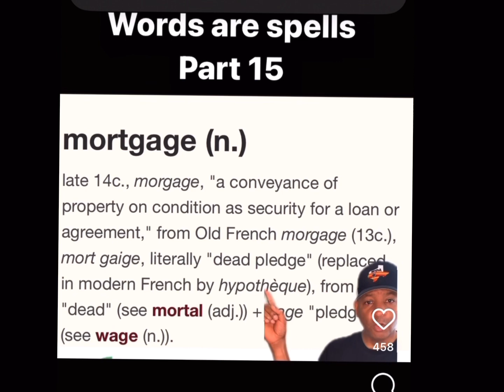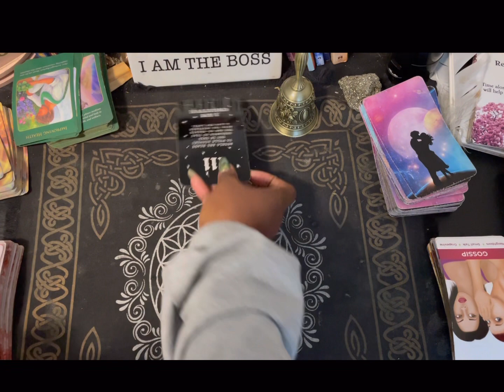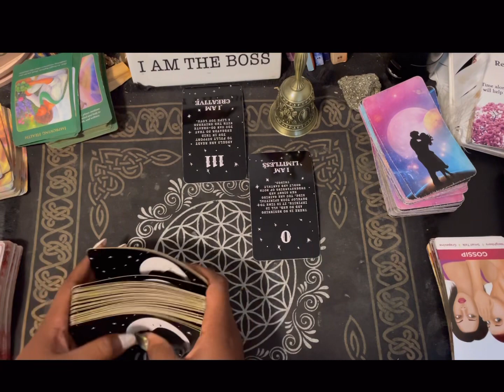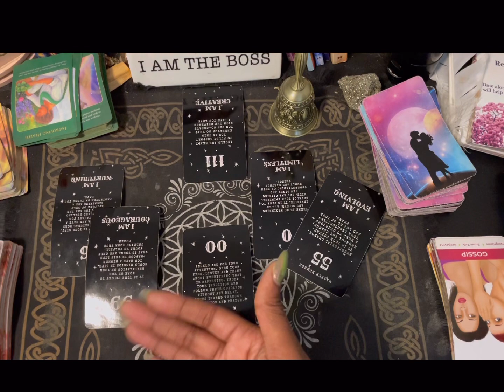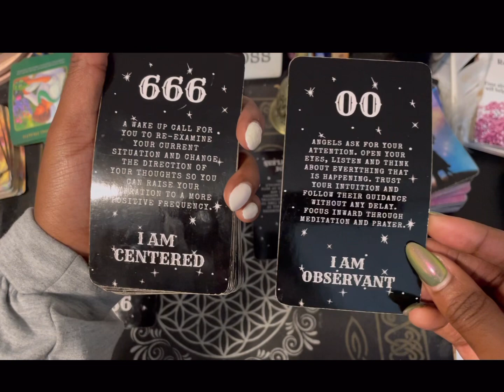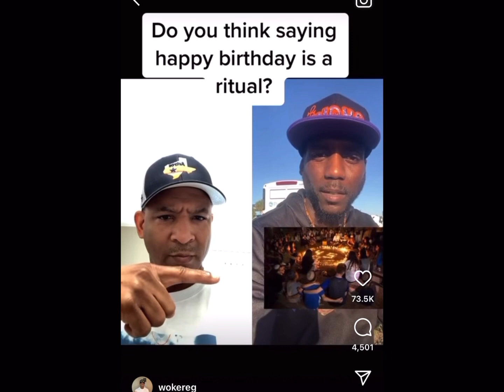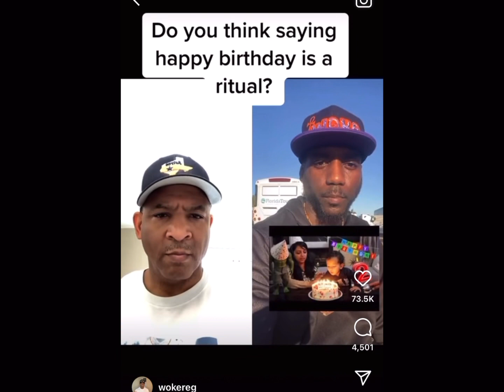Scorpio ♏️ what’s happening to me 1:11 or 111 …..sorry for not understanding ￼